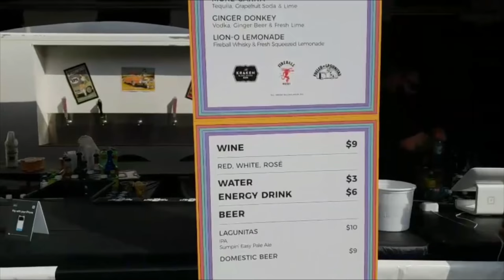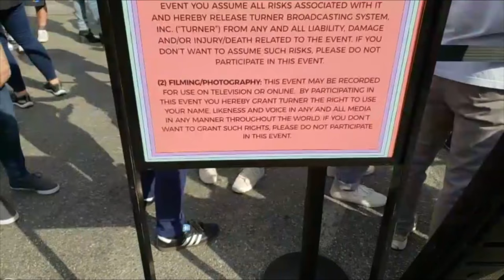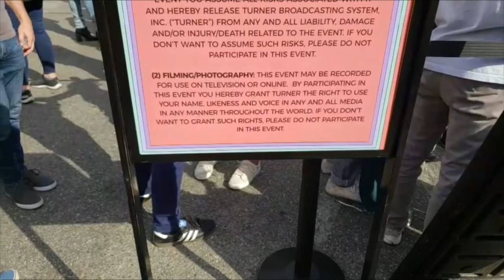GOAT OR FISH?! - Adult Swim Festival with Bella (Part 2)